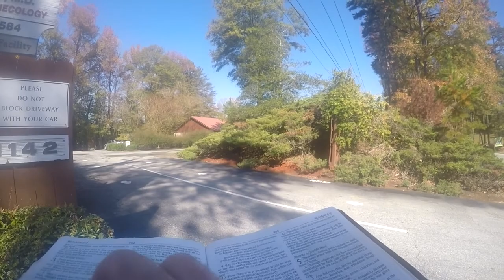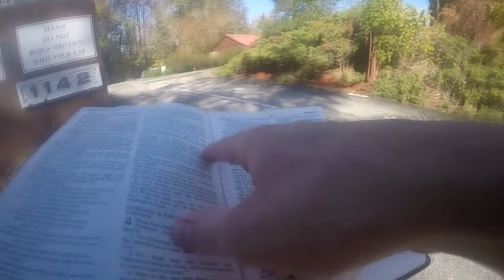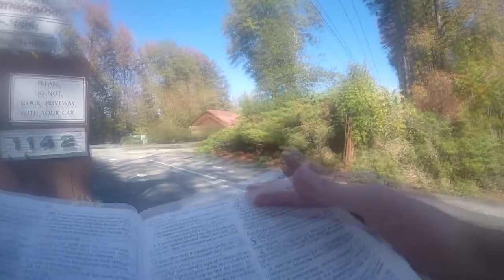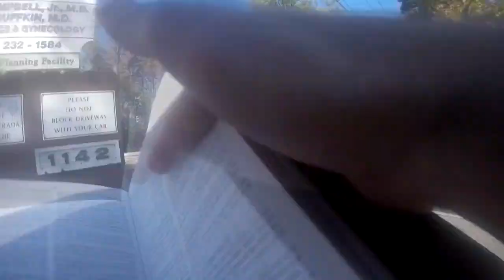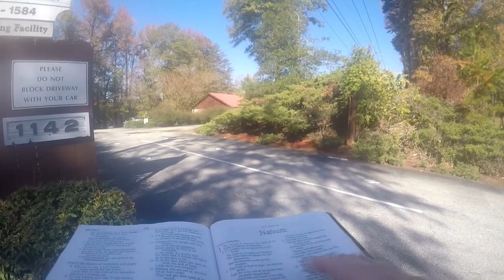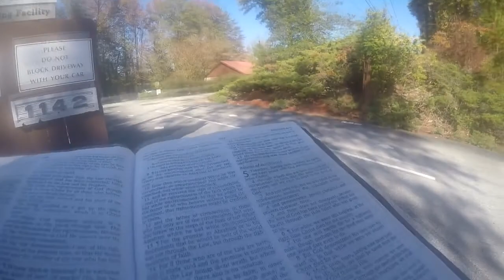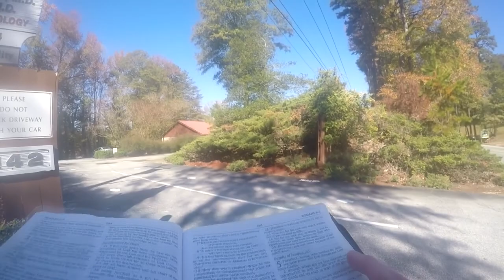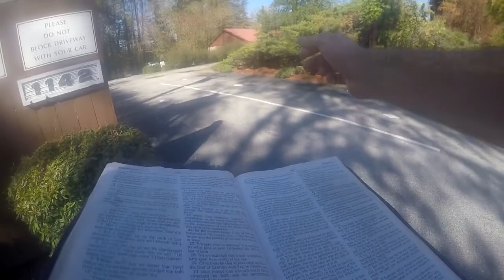Propitiation -- Romans 3:25a -- (Abortion Mill)